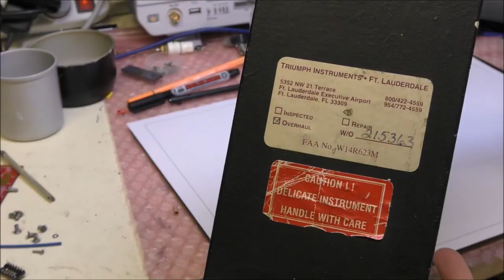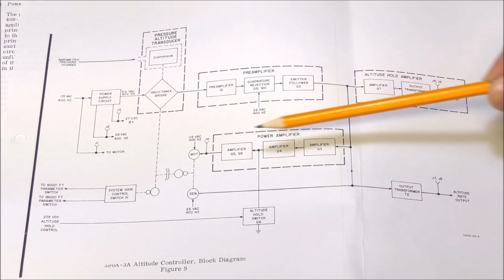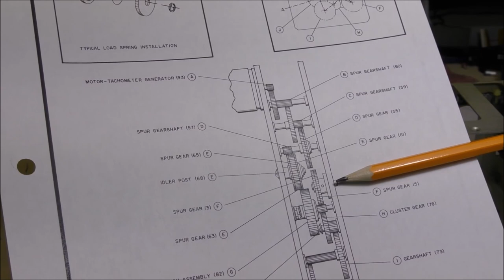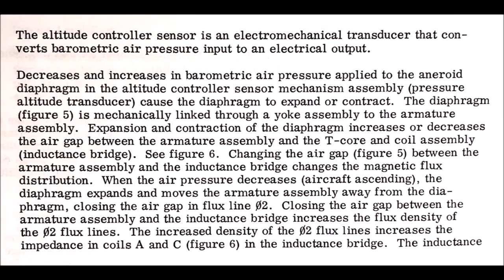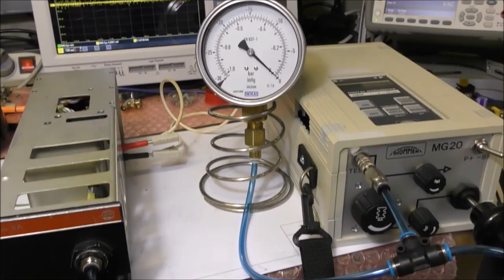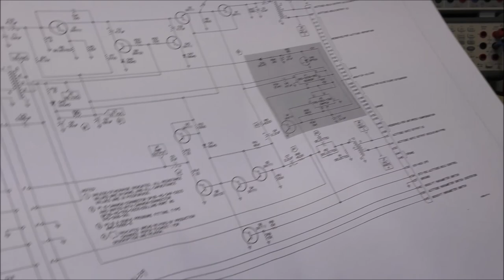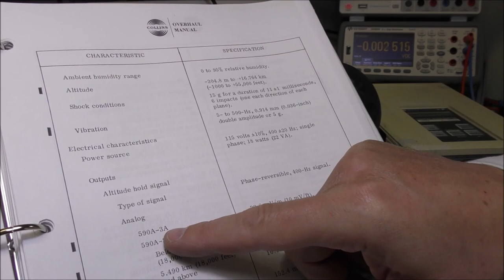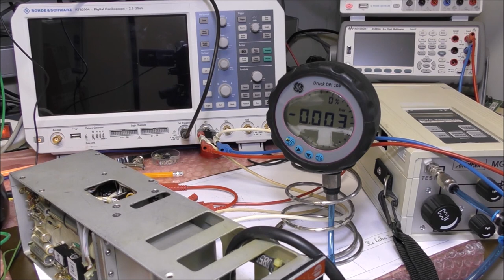LDM #76: Analysis, Teardown and Tests of a Collins 590-3A Altitude Controller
This video shows first the analysis of this unit using the technical manual. Then the teardown and some tests are performed on this instrument.
Main topics covered:
- Servo control loop
- Inductance bridge as a zero detector
- Use of quadrature rejection circuit for signal quality improvement

Correction: at the end of the video, at 37:40, the altitude decreases and not increases. There is a phase reversal due to the amplifier used for the 115VAC power supply, and of course the virtual altitude decreases when the air pressure increases.